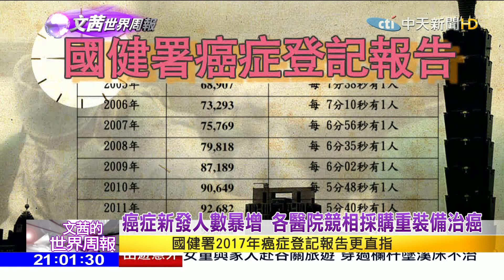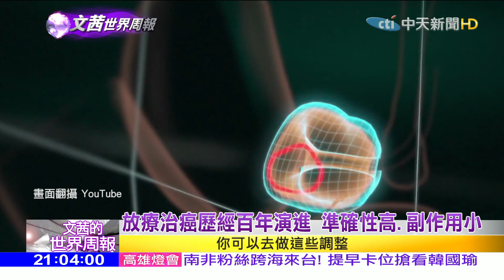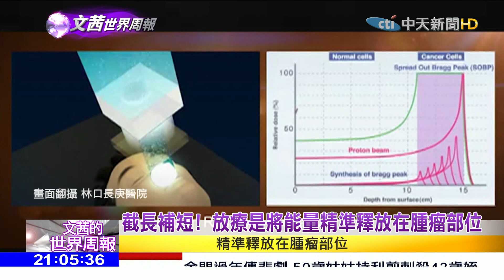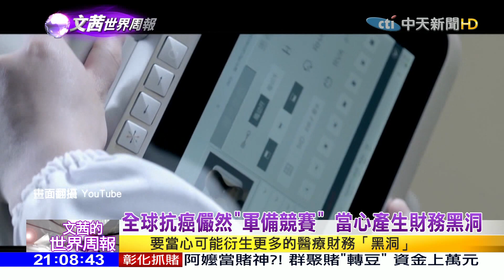2019.02.09【文茜世界周報】醫院競相採購「重裝備」台灣成亞洲第4個質子國家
播出時間↓↓↓
週六 21:00 文茜的世界周報
週日 21:00 文茜的世界周報
週日 22:00 文茜的世界財經周報